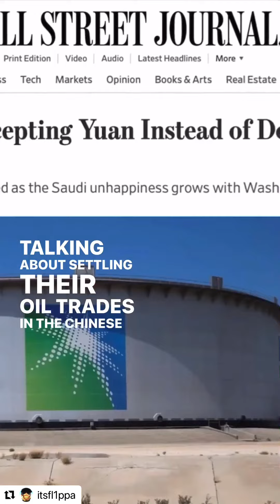TAKE YOUR EYES 👀❗️OFF THE DESTRUCTIONS ❗️ WAR IS COMING 💣WW3 ￼Prepare 🙏🏾👍🏾 ⚠️ 🤔🤔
ButTheyDon'tWantYouToKnow 👆🏾

Family stay focus keep your eyes on Jesus Christ of Nazareth be in the word of God spend time with the Holy Spirit. We are entering world WAR  3 🙏🏾￼

￼ The LORD Did not give us a spirit of fear ￼

2 TIMOTHY 1 -7

FOR GOD HAVE NOT GIVEN US THE SPIRIT OF FEAR: BUT OF POWER, AND OF LOVE, AND OF A SOUND MIND- 🙏🏾💜✨💕